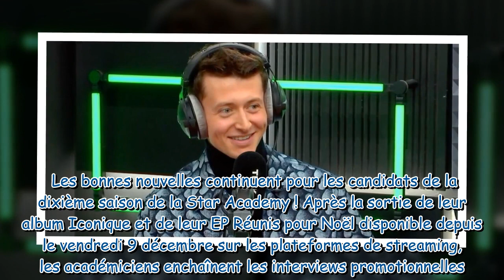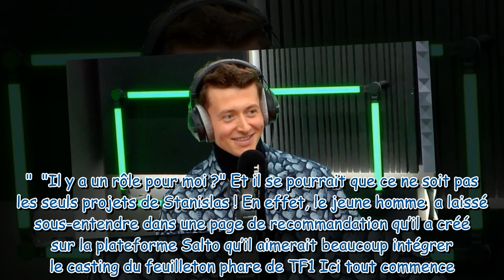"Je rentre en studio" : Stanislas (Star Academy) prépare une belle surprise à ses fans !